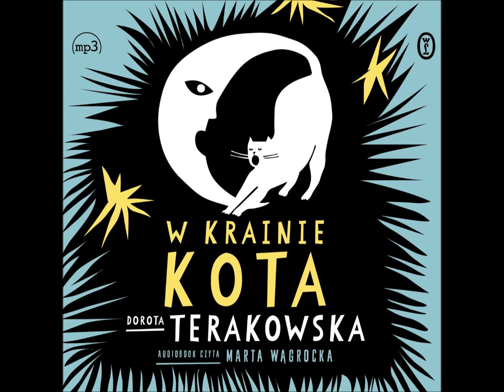Dorota Terakowska - "W krainie Kota" - czyta Marta Wągrocka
Marta Wągrocka czyta fragment słynnej powieści Doroty Terakowskiej "W krainie Kota".